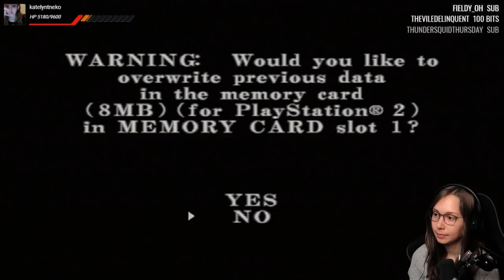[ Resident Evil Survivor 2: Code Veronica ] Dungeon and Roach mode